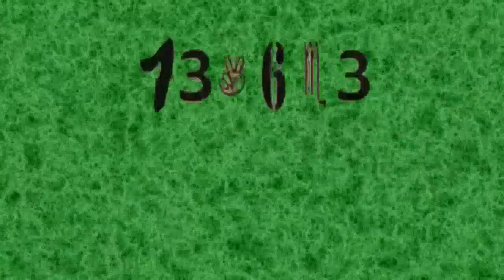Decode Entertainment Logo Effects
lettuce,